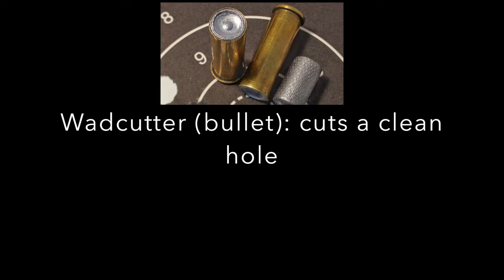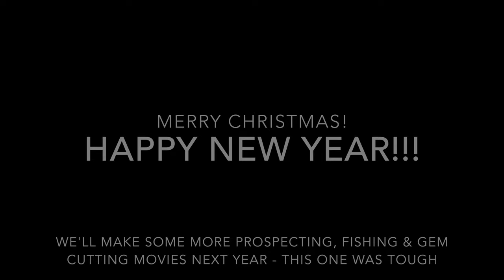Highway Robbery Carjacking & Mayhem Video - Protect Yourself With Wits!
Highway Robbery Carjacking & Mayhem Video - Protect Yourself With Wits! Matt Mattson Video: Robbery Carjacking Mayhem Protect Yourself!